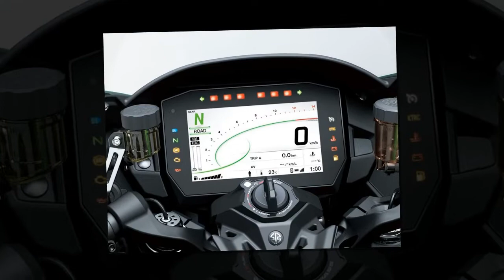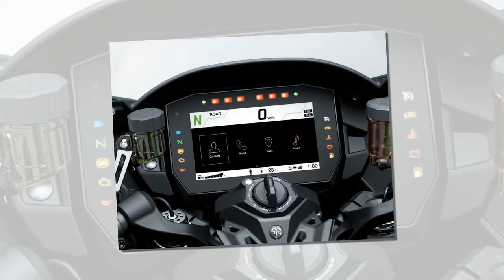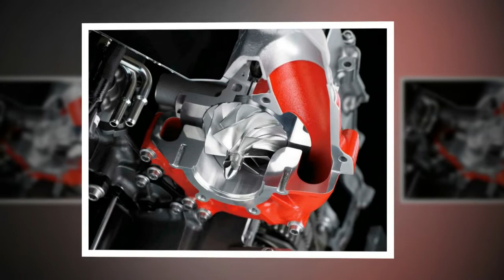Tin nhanh 24/7 - Đánh giá Kawasaki Ninja H2 SX 2022 chiếc môtô cao cấp nhất trên thị trường hiện tại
Kawasaki Ninja H2 SX 2022 vừa nhận được một loạt nâng cấp, đặc biệt là ở bộ phận thiết bị điện tử và hỗ trợ khi lái xe. Điều này góp phần làm cho H2 SX 2022 trở thành mẫu xe mà Kawasaki tuyên bố là cao cấp nhất trên thị trường hiện tại.